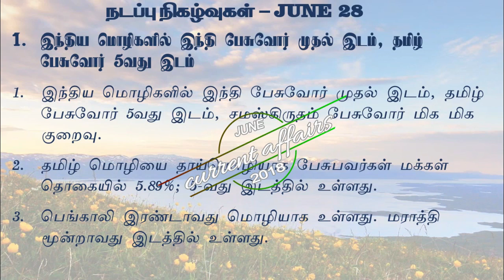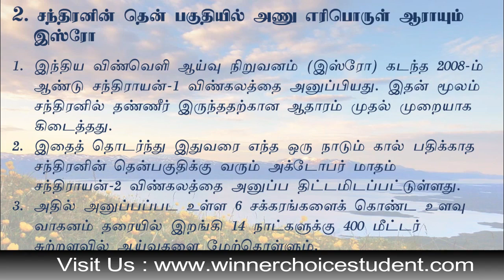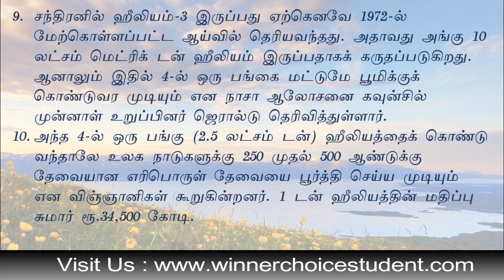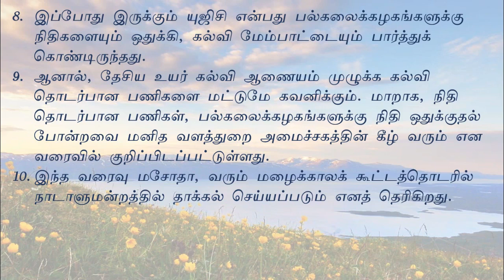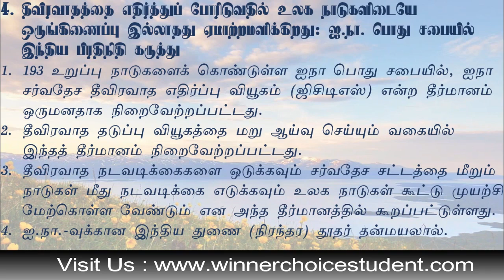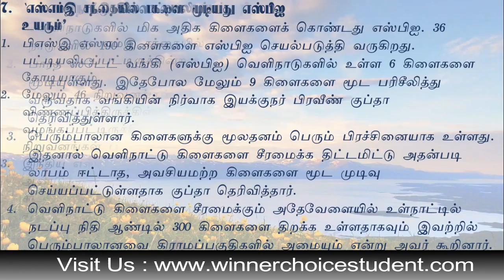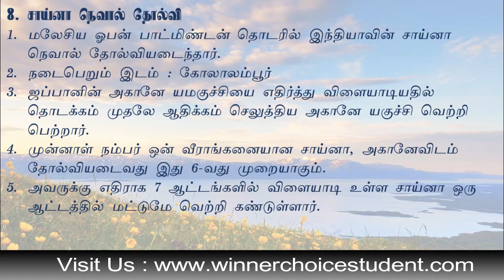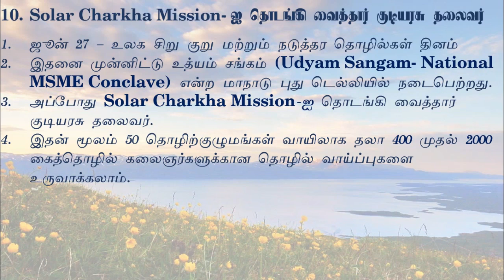Current Affairs 28-06-2018 / நடப்பு நிகழ்வுகள்